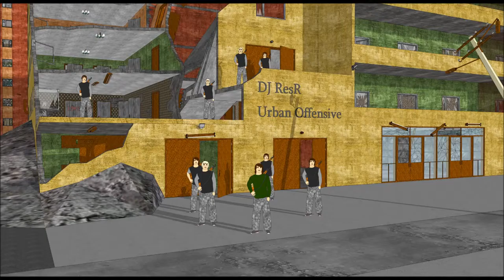DJ ResR - Surveillance Terror